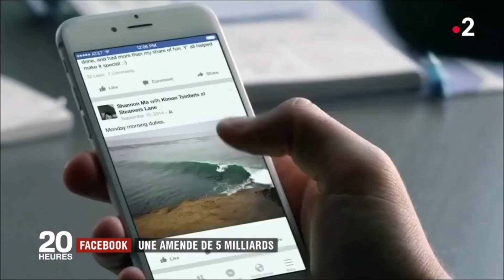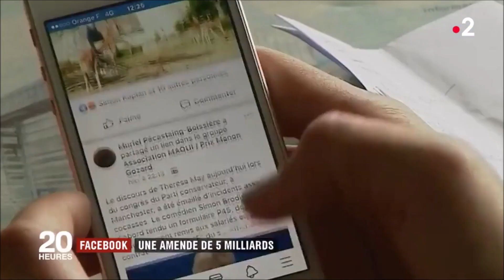💰 Amende pour le géant américain Facebook sur la protection de données.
Facebook : amende record de 5 milliards de dollars pour le géant américain.

Facebook devra s'acquitter d'une amende record de 5 milliards de dollars pour avoir trompé ses utilisateurs sur la protection de leurs données.

"Je sais que nous n'avons pas exactement la meilleure réputation pour le respect de la vie privée", plaisantait Mark Zuckerberg en avril dernier. Pour mauvaise utilisation des données personnelles, Facebook a été contraint de passer un accord avec les autorités américaines. Le géant du web devra débourser une amende record de 5 milliards de dollars. "L'énormité de cette amende permet de marquer le coup et surtout de dissuader d'autres entreprises de violer les données personnelles", a indiqué Joseph Simons, président de la Commission fédérale du commerce.

22 milliards de dollars de bénéfice
Pourtant, ce montant est une goutte d'eau comparé au 22 milliards de bénéfice engrangés par le réseau social américain. Les autorités obligent désormais Facebook à créer un comité indépendant qui supervisera la gestion des données personnelles. Une prérogative réservée jusqu'à présent à Mark Zuckerberg. Cette amende marque la volonté de contrer la toute-puissance du géant pour les autorités américaines.